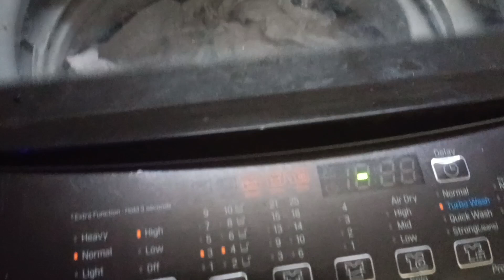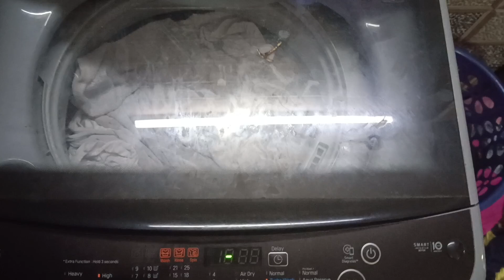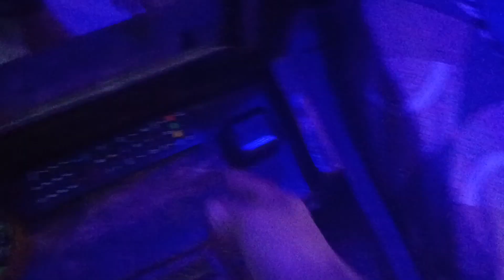Indian middle class house wife daily cooking 🤷🫕and cleaning 🧹vlog (Silent vlog 6 🤐)